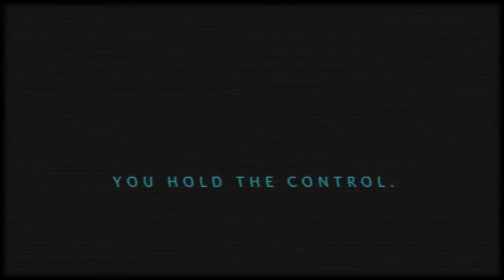control short 30 seconds 1080p